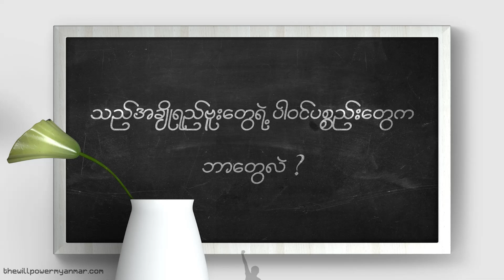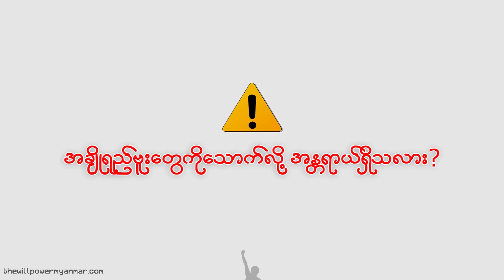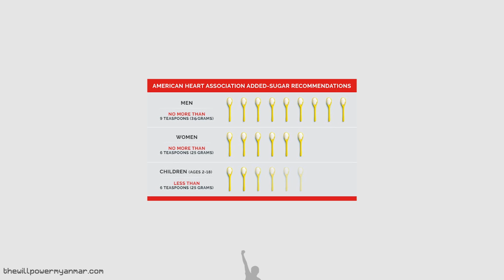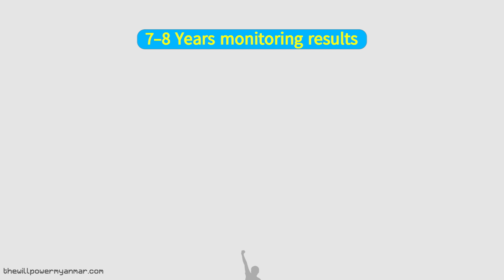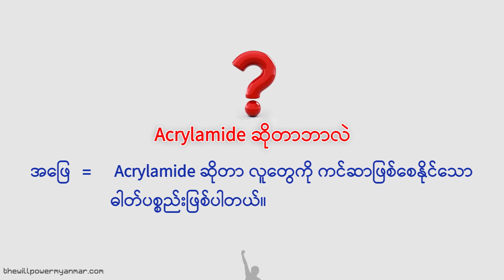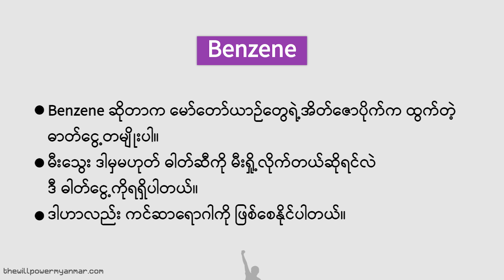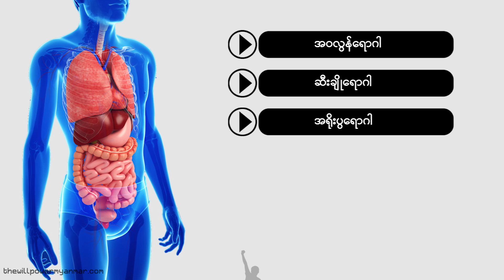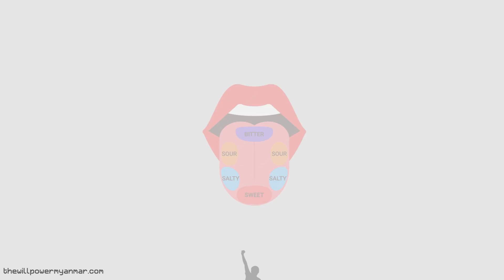အချိုရည်တွေရဲ့ နောက်ကွယ်က အမှန်တရား။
Dark realily of cold drinks.
အချိုရည်တွေသောက်တာ အကျိုးရောရှိရဲ့လား။
အချိုရည်မှာ သကြားဘယ်လောက်ပါသလဲ။
အချိုရည်ကို နေ့တိုင်းသောက်သင့်ပါသလား။